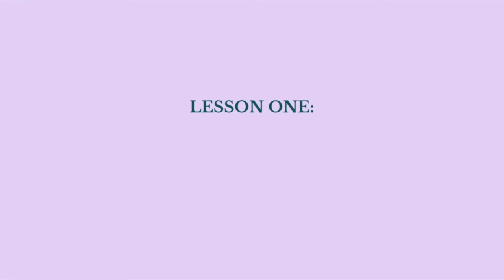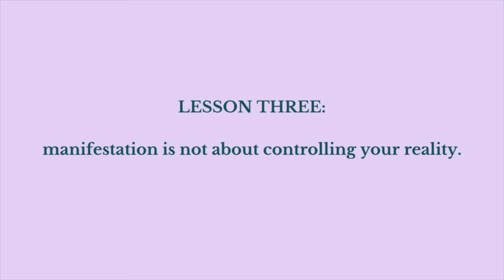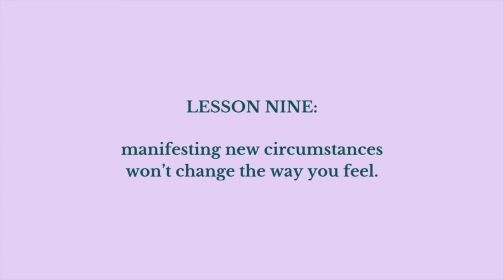What I Wish I'd Known Before Starting My Manifestation Journey | State Of Being | Law Of Assumption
Thissss is a good one!!

In this video, I tell you the 9 biggest mistakes I made on my manifestation journey over the years ... and the lessons I learnt.

These are all the things that cost me effort and time.

I am sharing this with you because I had to learn a lot of these the hard way ... and I want you to get the opportunity to not make the same mistakes but learn from mine. :)

Using Your Body As A TOOL For Manifestation | STATE OF MIND VS STATE OF BEING | Law Of Assumption
STOP Fighting Your Ego | How To Deal With The Ego | Manifestation, Self Concept + Law Of Assumption
All You Really Want Is A FEELING | Why FEELING IS THE SECRET To MANIFESTING Your Desires
You DON'T have to be fully HEALED to MANIFEST what you want, BUT ... (shadow work + manifestation)
THAT TIME I "FAILED" TO MANIFEST A SPECIFIC PERSON (+ why it was the best thing that happened to me)

00:00 introduction
01:29 mistakes i made on my manifestation journey
02:50 lesson 1
05:28 lesson 2
07:49 lesson 3
09:38 lesson 4
12:23 lesson 5
14:59 lesson 6
16:20 lesson 7
18:45 lesson 8
20:22 lesson 9